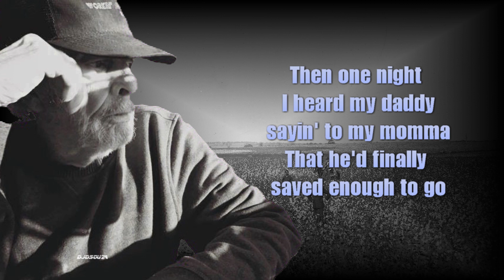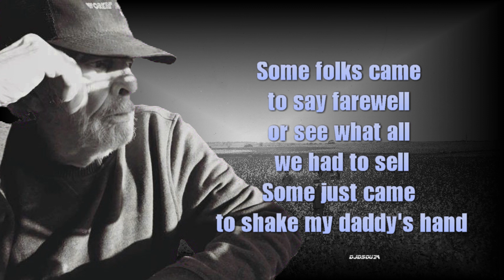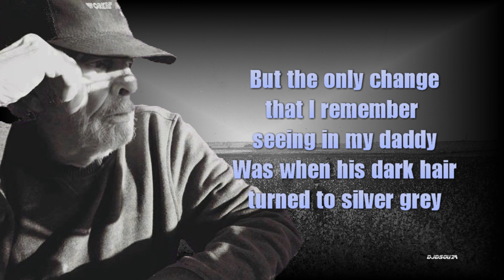Merle Haggard - California Cottonfields (1971)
Merle Haggard - California Cottonfields
Merle Haggard, The Strangers
California Cottonfields
Songwriters: Frazier / Montgomery